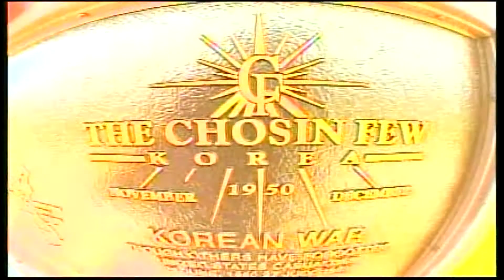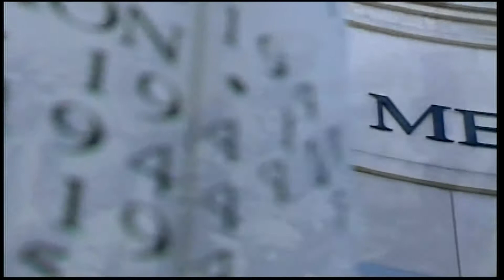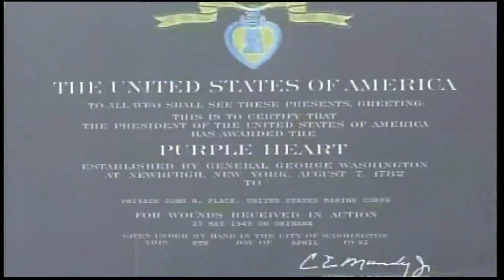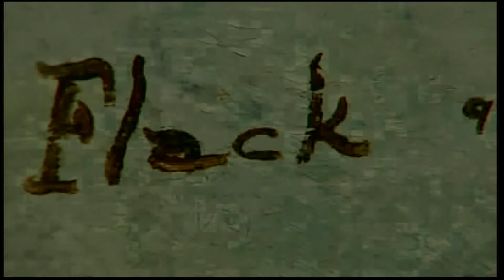2007 NPPA BOP Editing News Feature (Photographers) 1st Place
Steve Rhodes WTHR "Brush with History"